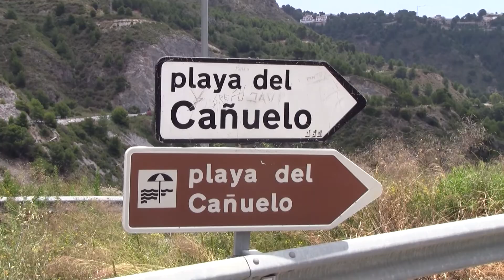Puenteplaya Nerja Spanje by: MG Planet Pictuers